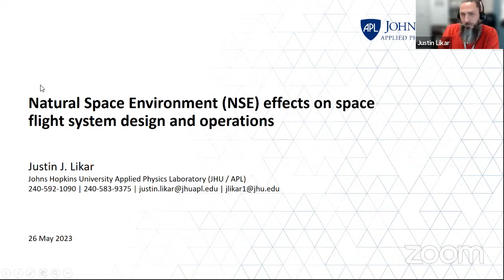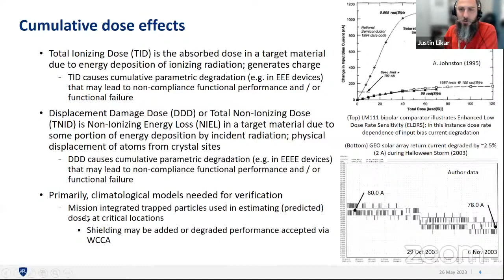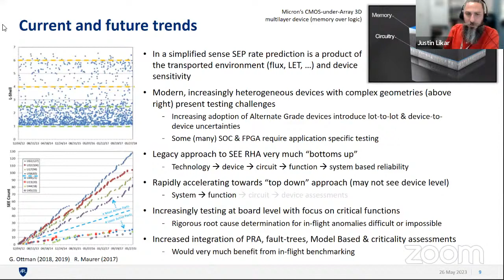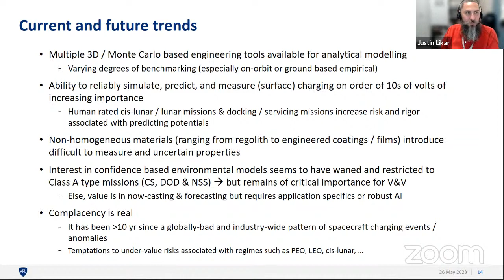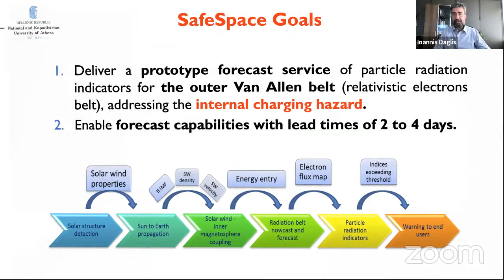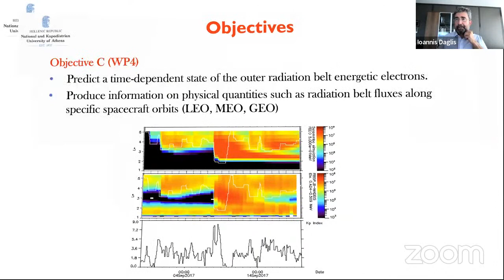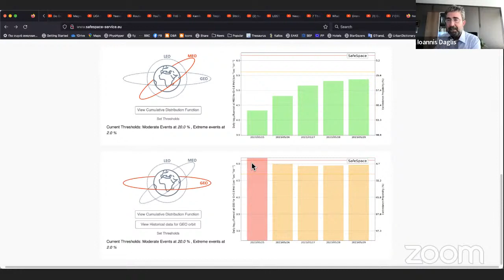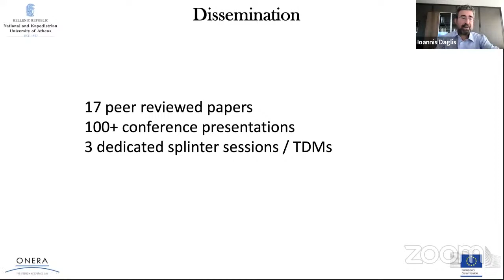Space Weather Impacts of Near-Earth Particle Radiation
Justin Likar: Natural Space Environment (NSE) Effects on Space Flight System Design and
Operations

Yannis Daglis: Predicting Outer Van Allen Belt Dynamics with the Prototype SafeSpace Service